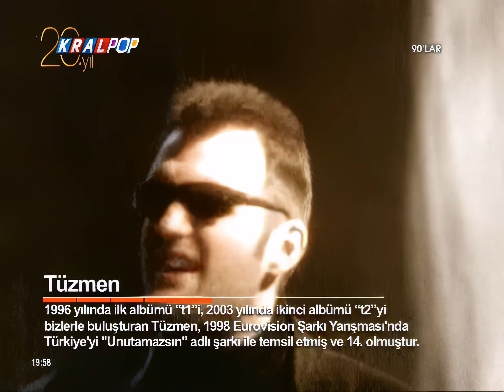Tüzmen - Son Rüya (4K-Upscale)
Yapay Zeka programı ile netleştirilmiştir.